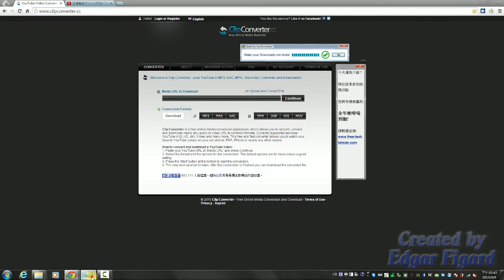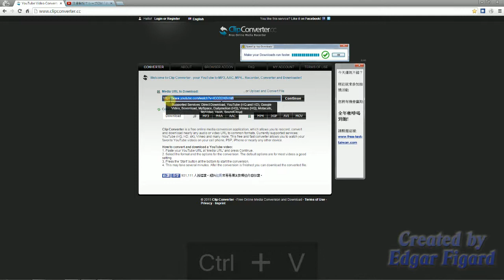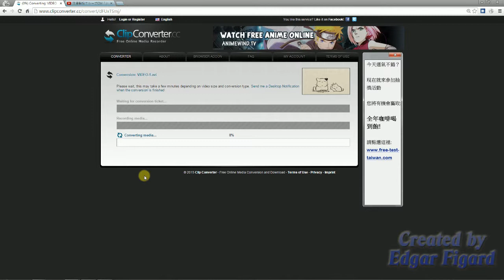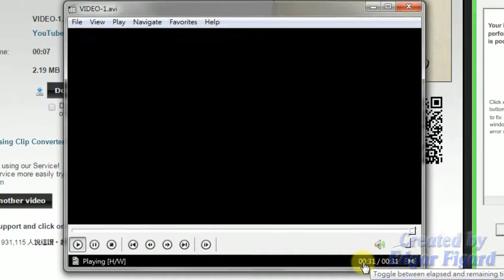簡單下載網路影片教學 方案1